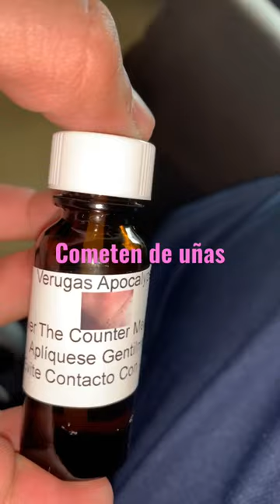Cometen de uñas?